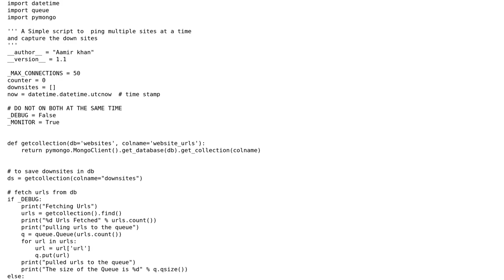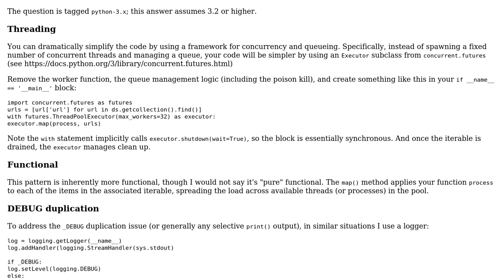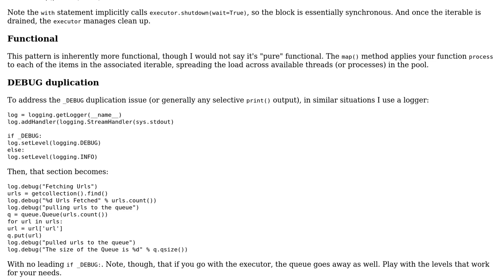Code Review: Ping multiple sites via Python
With thanks & praise to God, and with thanks to the many people who have made this project possible! | Content (except music & images) licensed under CC BY-SA | Music | Images & others | With thanks to user Mak user bimsapi user 200_success and the Stack Exchange Network Trademarks are property of their respective owners. You are responsible for your own actions.